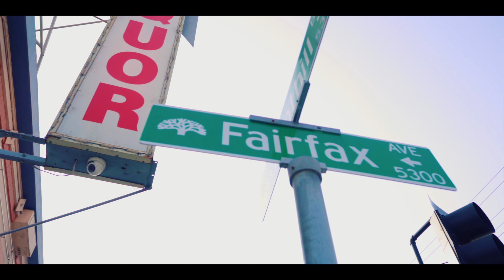Baabyysosaa Ft. Abadddy - Back 2 Back